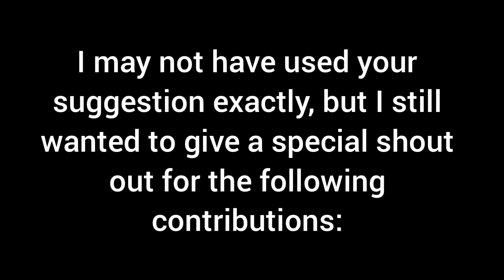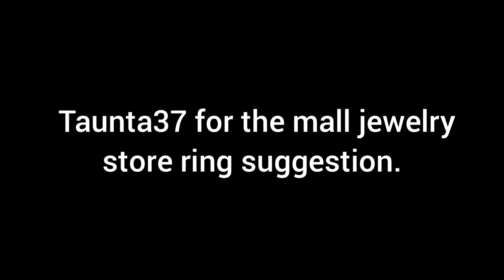Being Andrew Caldwell Episode 5: The Missing Birthday Footage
This is episode five of "Being Andrew Caldwell", my take on The Office, starring Andrew Caldwell.

This is all in fun, just silly hypothetical situations that Andrew may find himself in.